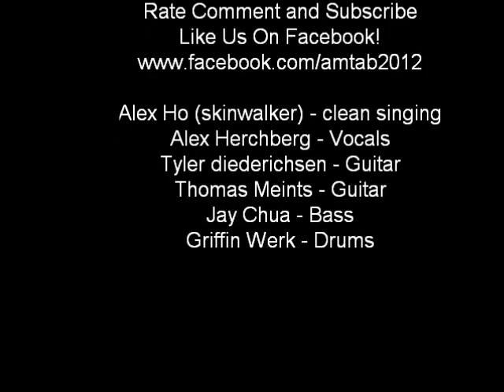A Murder Takes A Bow - The Ability To Breathe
Our second single with our new addition to the band alex Ho (skinwalker) who is on clean vocals i hope you guys enjoy and it would mean a lot if you would send this to friends! Get our name out there!